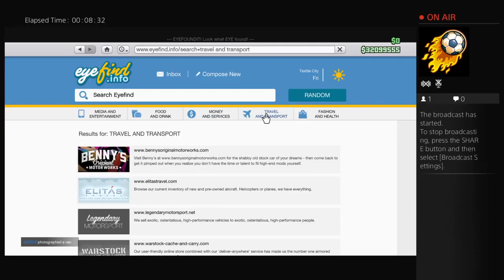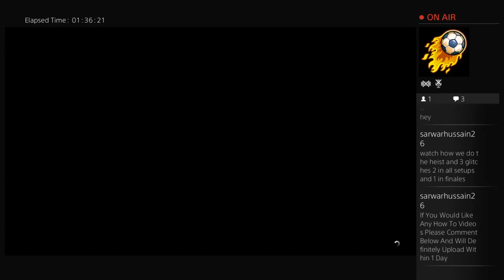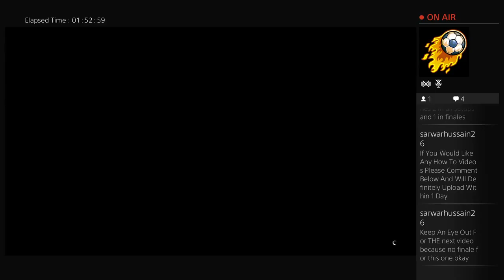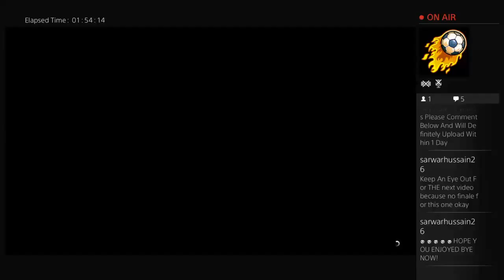LETS PLAY GTA ONLINE PACIFIC STANDARD BANK JOB EASIEST AND QUICKEST 1 250 000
Hey Guys, Watch My GTA Game Play Where I'll Be Doing Missions

And Completing Heist And Messing Around,If You Would Like To See